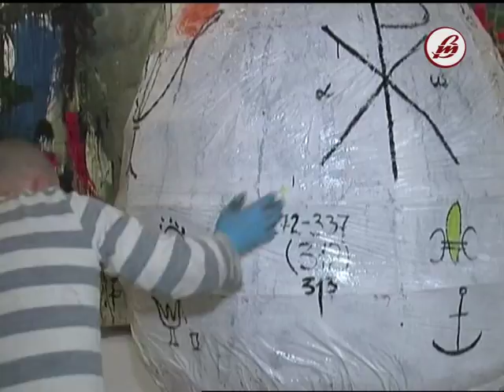На Пасху центр Луцька прикрасять велетенські писанки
7 великодніх арт-об'єктів у вигляді велетенських писанок незабаром з'являться у центрі Луцька. Зараз команда молодих дизайнерів і художників розмальовує, обклеює, оздоблює каркаси гігантських яєць у луцькій Галереї мистецтв.

Проект фінансує Департамент культури Луцької міської ради, але усі ідеї  з декору належать молодим митцям, тому їх кураторка Тетяна Мялковська каже, що цього року має чимало причин для хвилювання, бо не знає, яку реакцію викличуть арт-об’єкти у лучан.

Презентація пасхальних арт-обєктів відбудеться в центрі Луцька у четвер, 5 квітня, о 12.00.